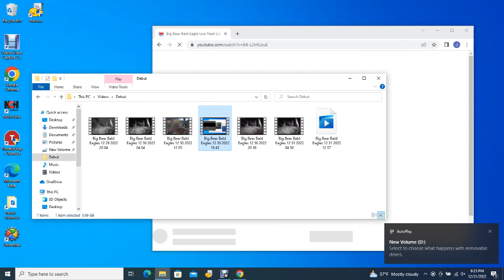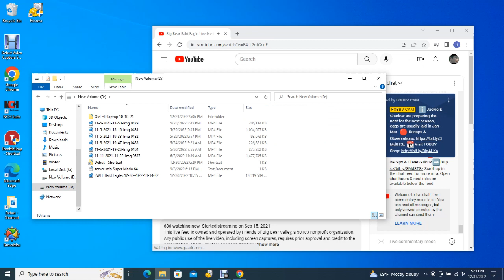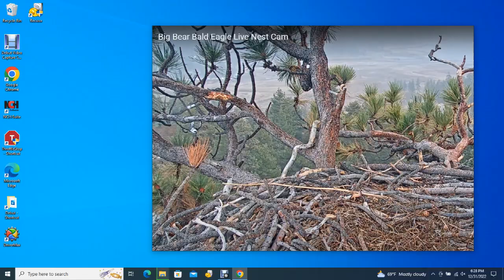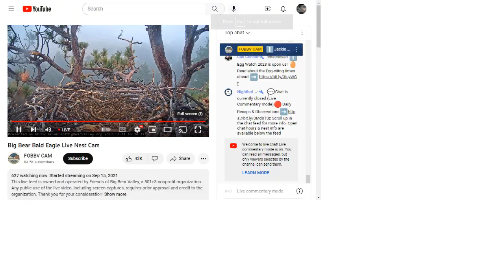Big Bear Bald Eagles 12/31/2022 12:37